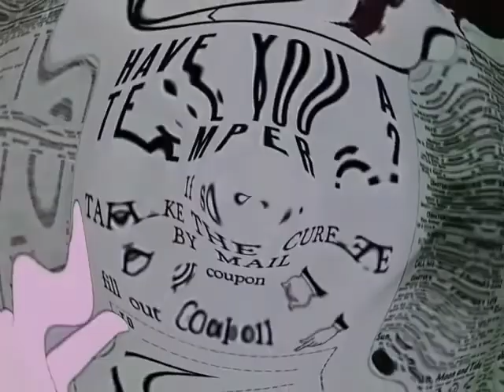Opposite Color Effects